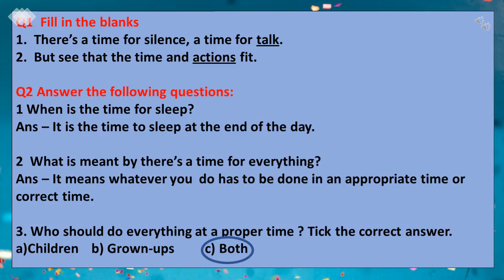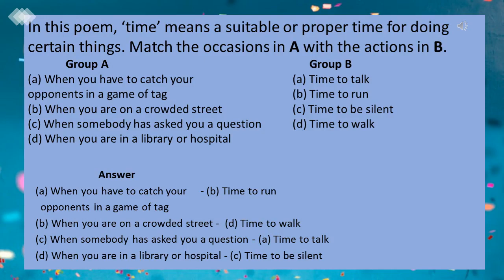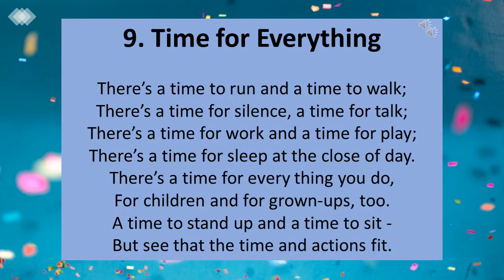4th Std English Time for Everything explanation in Hindi, Question And Answer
English Balbharati 4th Std English Poem Time for Everything explanation in Hindi  with question and answer | English Medium | Maharashtra Board